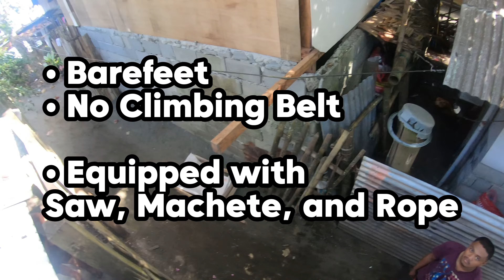🥥 POV COCONUT CLIMB 🌴 PHILIPPINES 🇵🇭 - GoPro Head Mount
🥥 POV COCONUT CLIMB 🌴 - GoPro Head Mount Adventure at the Beach House in the Philippines! Witness the thrill as we strap a GoPro to a daring coconut climber, capturing jaw-dropping POV shots of their perilous ascent. With no shoes, safety belt, or gloves, armed only with a machete, saw, rope, and sheer determination, experience the adrenaline rush firsthand. But the adventure doesn't end there! Watch as we crack open a coconut to indulge in its delicious meat, all in the heart of the stunning Philippine landscape!

DONTATE CRYPTO!
BTC: bc1qulnyvjfg7dcd9gfj2720jnnerkzrtg0c5e9l3x
ETH: 0x326F3a8732A8f774b2B10cC6468Ad5CD2037eE49

00:00 Introduction
00:51 Safety concerns
01:43 POV Climb Tree #1
06:48 POV Climb Tree #2
09:37 Coconut PAY DAY!
11:47 Cracking Open a COCONUT
12:43 Subscriber SHOUT OUT!
13:48 Bamboo Loves Coconut!
15:28 Successful Open!
16:52 That's a wrap!